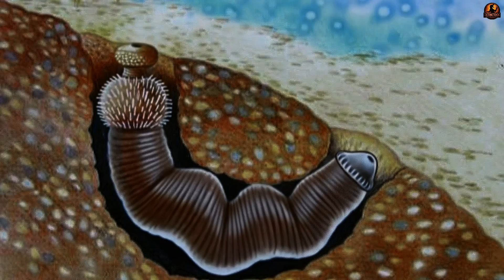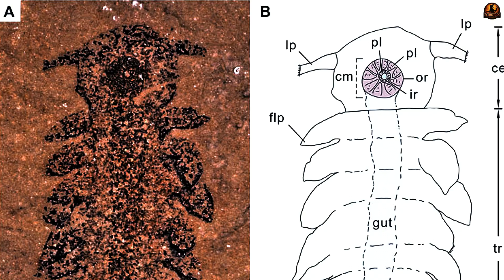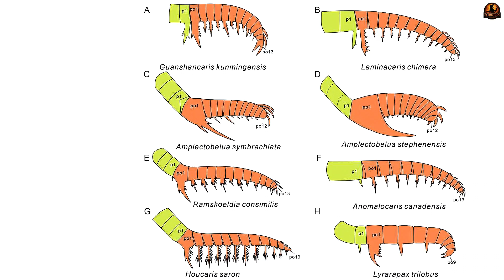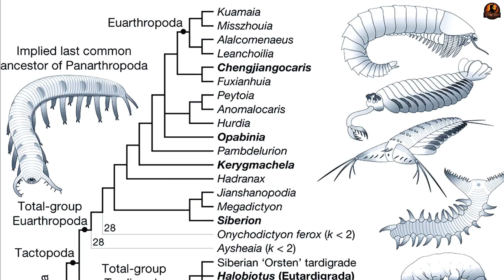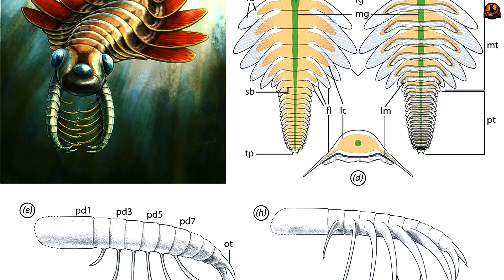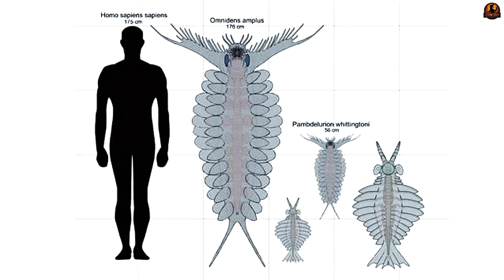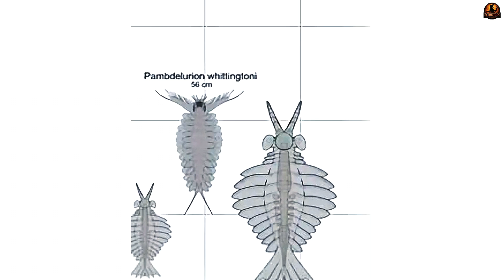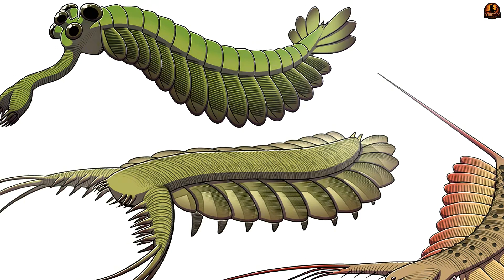The Strangest Extinct Creature Ever Found In Ancient Oceans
Five hundred million years ago, before fish, before trilobites ruled the seas — there was a monster made entirely of teeth.
Omnidens amplus, “the all-tooth predator,” was one of the strangest creatures of the Cambrian oceans — a massive, one-and-a-half-meter hunter built around a circular ring of spines and talon-like claws. For decades, its fossils fooled scientists, who thought they belonged to worms or even Anomalocaris. But new discoveries from China’s Xiaoshiba Lagerstätte revealed the truth: Omnidens wasn’t a worm or a radiodont — it was something in between, a lost giant that bridged the evolution from soft lobopodians to the first arthropods.
Watch how this “Monster of All Teeth” redefined what early life on Earth could become.

✅ Timestamps:
0:0 – Intro
0:32 - The Fossil That Fooled Everyone
5:27 - The Monster of All Teeth
10:41 - Between Worm and Radiodont
15:00  - The Xiaoshiba Revelation and the Apex Predator Debate
19:05 - Outro